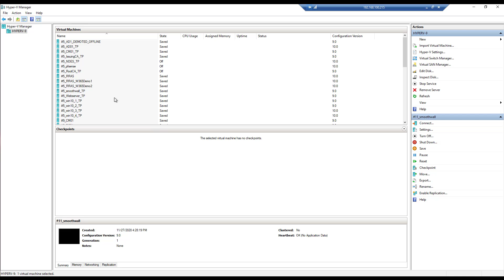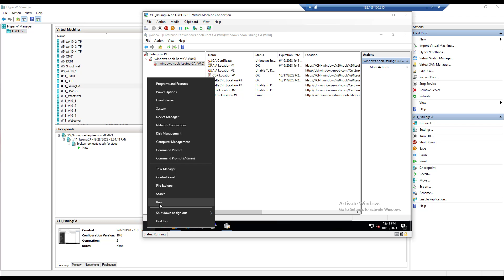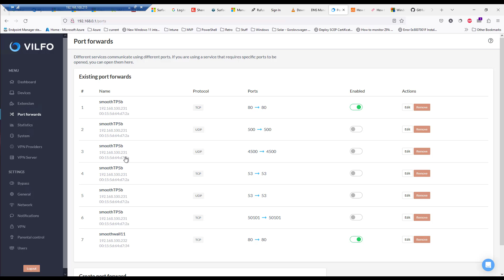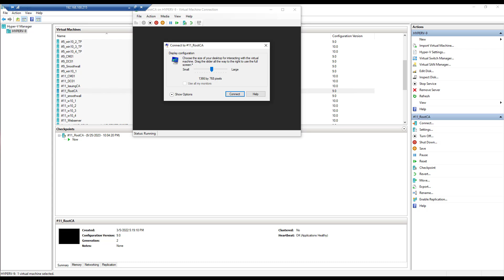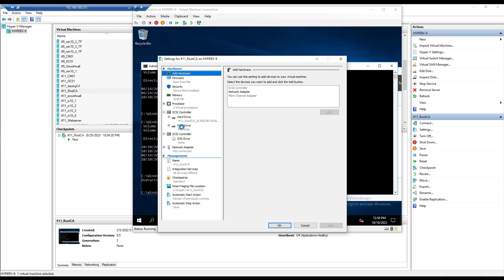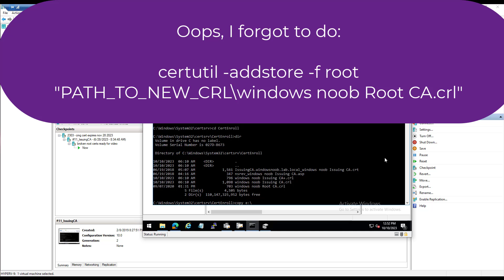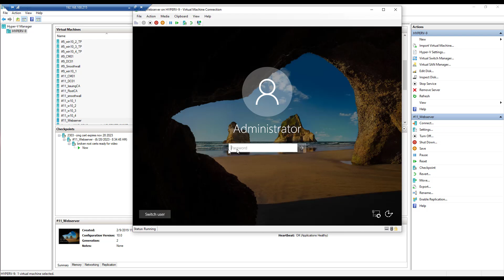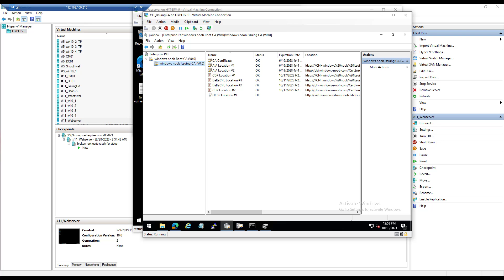Fixing expired Root CA CDP and Crypt_E_REVOCATION_OFFLINE problems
In this video I show you how I fix some expired certs in one of my PKI labs, in order to get things in a healthy state for Configuration Manager 2309 installation.

A CRL Distribution Point (CDP) is a link in issued certificates pointing to the CRL where a possible revocation of the certificate will appear. The CDP is used by relying parties to verify if the certificate is revoked when verifying the certificate.

certutil –setreg ca\CRLFlags +CRLF_REVCHECK_IGNORE_OFFLINE

and the PKI lab was built using my own guides for PKI based here.